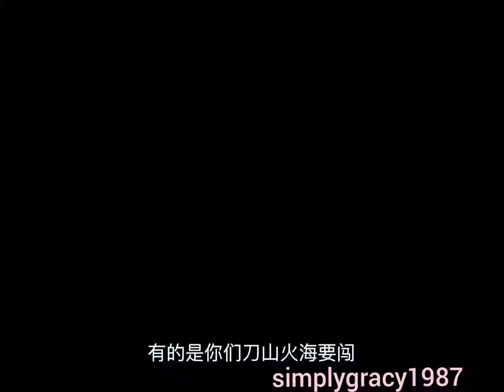Legend of Fei second teaser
Legend of Fei releases its second teaser.

This is one of my most anticipated drama. Watching this teaser gives me more excitement for its been a long time since Zhao Liying has starred in a drama after she got married and give birth. While im also very impressed with Wang Yibo here coz his charecter kinda different from cold-blooded Lan Zhan in The Untamed...